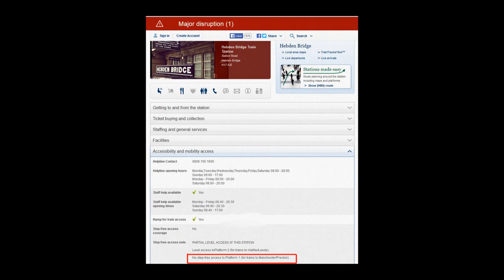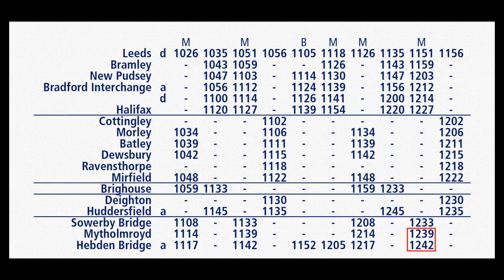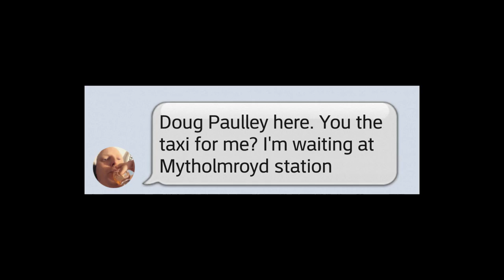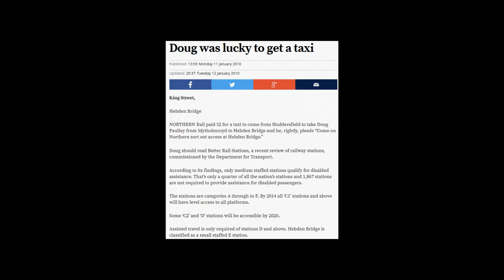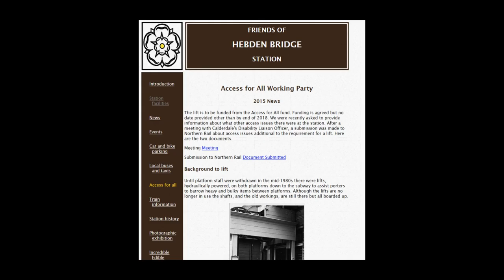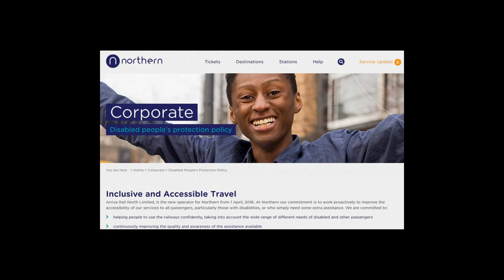Hebden Bridge station: wheelchair access and alternative taxis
The Manchester-bound platform at Hebden Bridge station isn't wheelchair accessible. The lift machinery has been out since the mid 1980s and it won't be replaced until early 2019. Arriva Rail North provide an alternative accessible taxi from Mytholmroyd, but this isn't satisfactory, as I show.